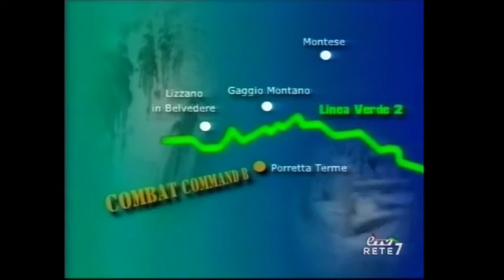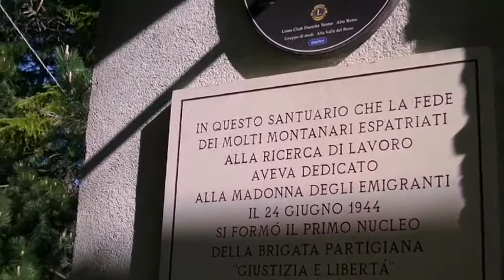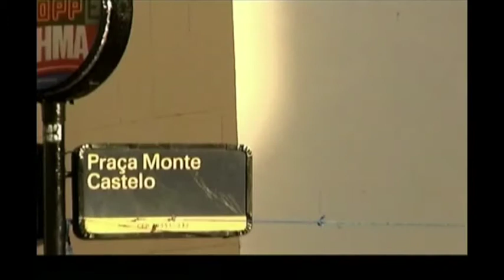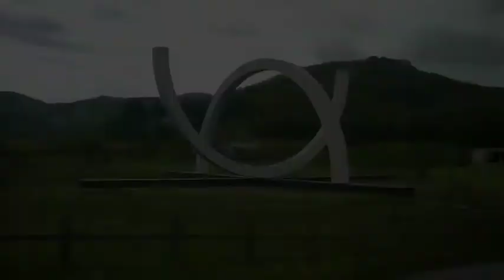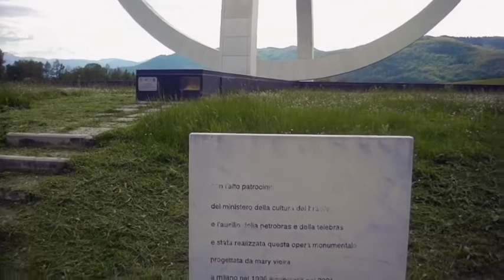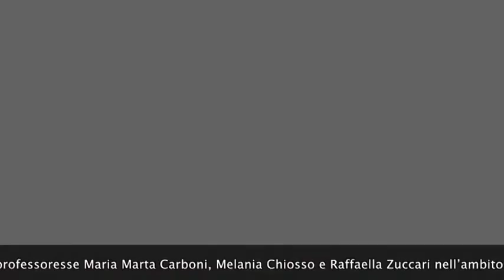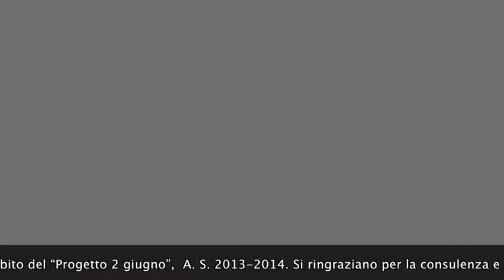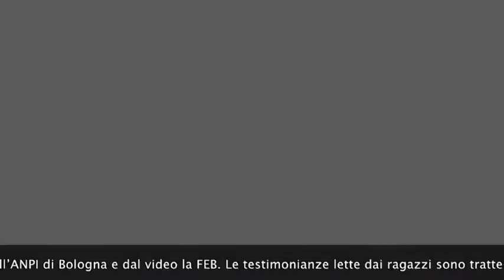Sentieri di storia - IC Gaggio Montano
Gli studenti dell'IC di Gaggio Montano (classi 3 A e B) raccontano l'ultimo inverno di guerra nel loro paese. Video realizzato all'interno del percorso conCittadini 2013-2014 e secondo classificato al concorso "2 giugno".